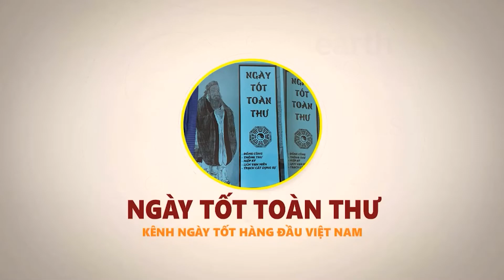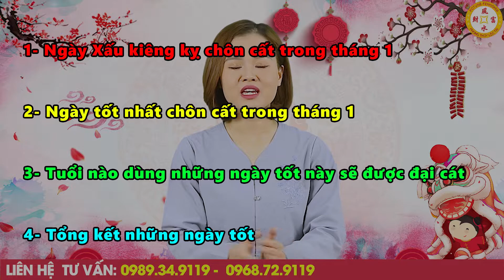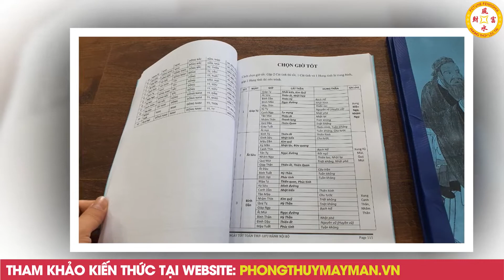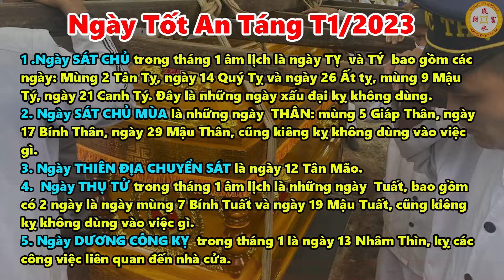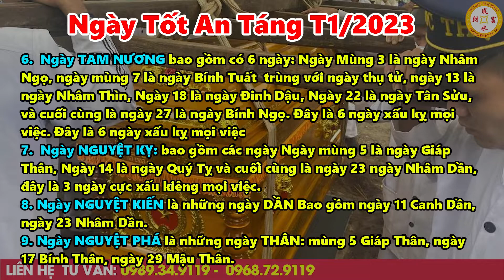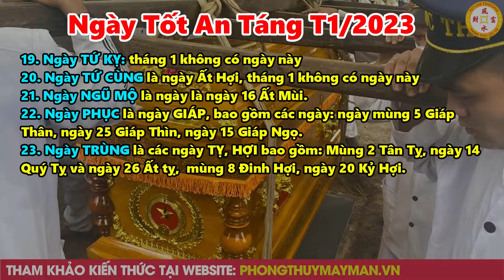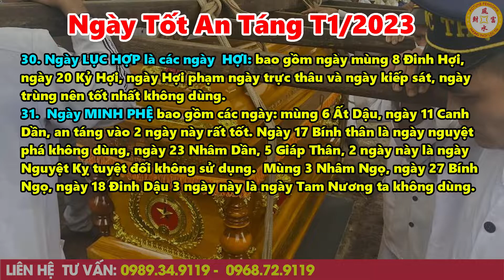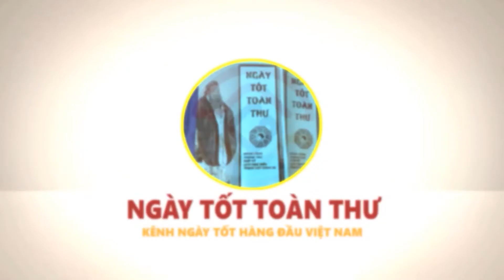Xem Ngày Tốt An Táng Tháng 1 Âm Lịch 2023 Để HÚT TÀI LỘC, Tiền Vàng Kéo Vào Ầm Ầm?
Vật phẩm phong thủy chiêu tài lộc, hóa giải vận hạn:
01. Linh phù giải hạn
02. Hồ lô hóa giải Ngũ Hoàng
03. Mai Hoa Phú Quý
04. Gương bát quái tinh cầu
05. Kim bài thái tuế 2023
06. Vòng tam hợp Dần Ngọ Tuất
07. Vòng tam hợp Thân Tý Thìn
08. Vòng tam hợp Hợi Mão Mùi
09. Vòng Tam Hợp Tỵ Dậu Sửu
10. Bát bảo tâm kinh
11. Minh Quang pháp bảo cầu
12. Minh Quang pháp bảo lục giác
13. Tỳ Hưu Lộc Tài (Đồng)
14. Tỳ Hưu Khai Vận ( Bạch Ngọc)
15. Bách Niên Tụ Tài ( tụ tài lộc)
16. Song long ngọc ấn ( ấn thăng quan)
17. Kim bài ngũ Lộ Thần Tài
18. Hồ lô bình an ( treo xe)
19. Móc khóa văn xương
20. Ống bút văn xương gỗ đào
21. Bút văn xương gỗ đào
22. Bút văn xương gỗ đào nhỏ
23. Hoa mai kim tiền ( mạ vàng )
24. Các vật phẩm phong thủy khác